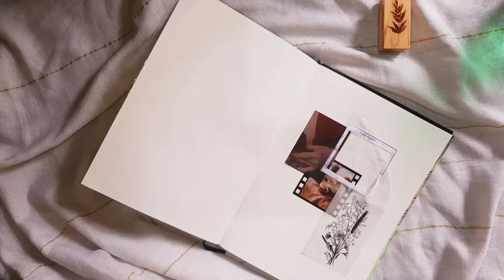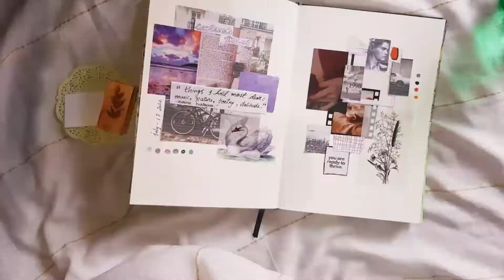New Minimalist Art Journal | Journaling Purple Red Higlight | dreamy simple Journal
Hello 👋  Viewers,

Quote:
"Thing that I hold so dear to me:
Poetry, Music, Nature, Solitude "

Reality might be your thing
Let that be
Have you ever felt so liberated
The feel of everything right at this moment
Everything else is a slow process
Occurring in the distant
How did you feel then?
If you didn't give it a try.
It might be nature, dance, singing or anything you enjoy.

Journal Item: Recycled Handmade Paper @archanaj8588
Art supplies: @BodhiJournal

Likes, subscribes and comments are much appreciated.
Thank you have a wonderful week ahead  😊